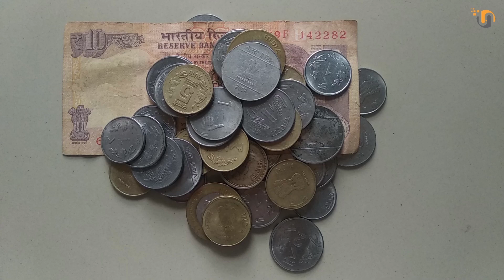अभंगवाणी संत सेना महाराज | Abhangwani sant sena maharaj | Dhan kona aale kami | धन कोणा आले कामी...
महाराष्‍ट्र ही एक संताची भूमी म्‍हणून ओळखली जाते.या अभंगामध्‍ये संंत सेना महाराज आपल्‍याला भगवंताची भक्‍तीचा महिमा सांगत आहेत.या जगात आपले पांडुरंगाविण कोणीच जवळचे नाहित.लोक केवळ पैशाच्‍या मागे पळतात.आणि भगवंताला विसरतात.

Back to ZP School
शैक्षणिक कवितासंग्रह
इयत्‍ता पाचवी